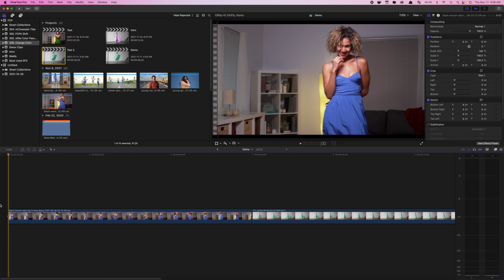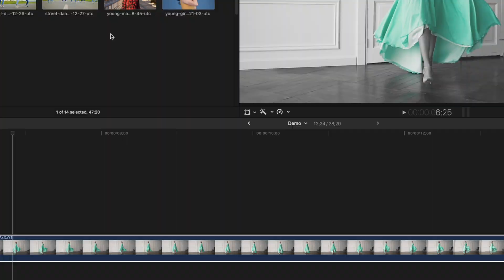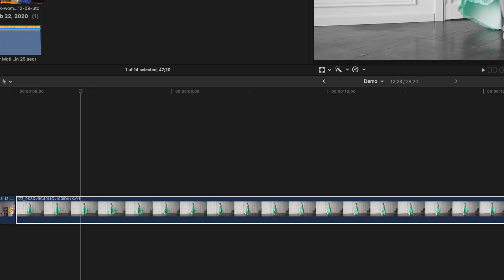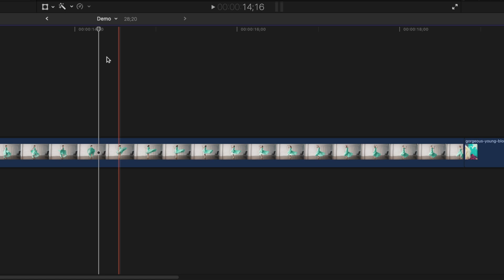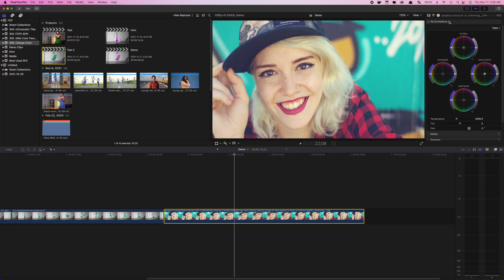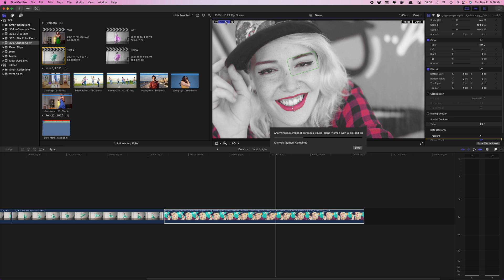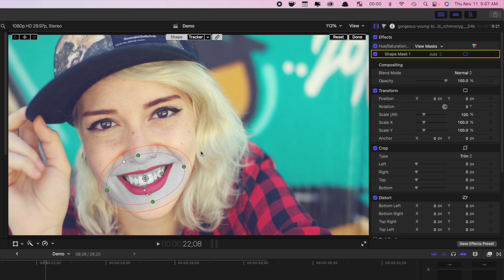How to Change Colour in Final Cut Pro | Object Tracking Colour Corrections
Learn how to change colour of almost anything in your video using the Hue/Saturation curves in Final Cut Pro. In this video, we'll learn how to isolate one specific colour, for a Sin City style effect, how to turn one colour into a completely different colour, and how to use Final Cut Pro's built in object tracker to track colour masks.

Intro - 0:00
Sin City Effect - 0:25
Multiple Colors - 1:24
Sponsor Segment - 3:11
Auto Track Color Effects - 3:49